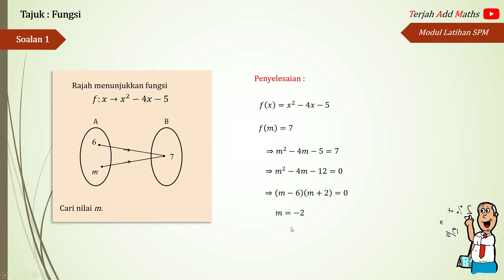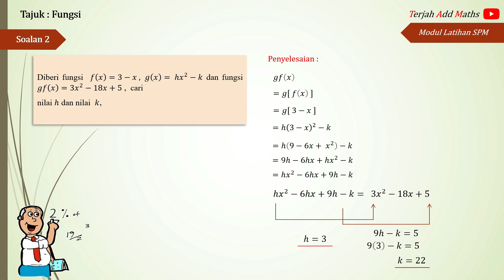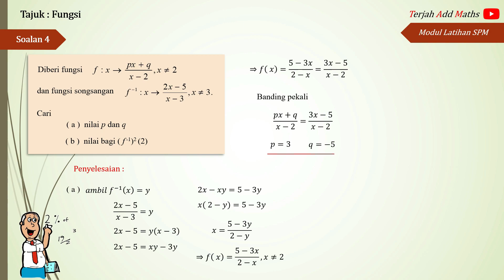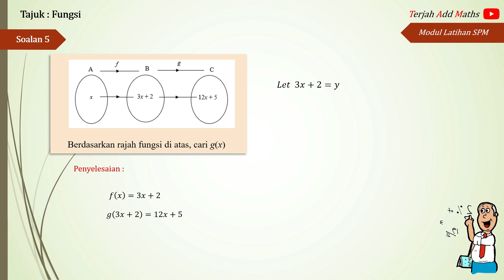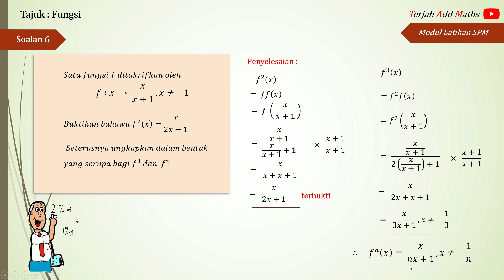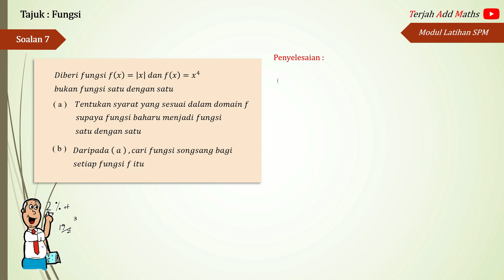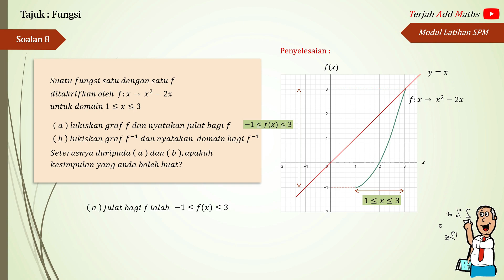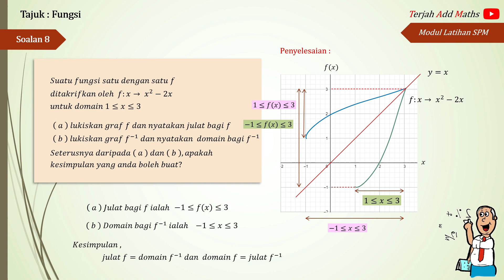MODUL LATIHAN SPM : FUNGSI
Modul latihan SPM ini diberikan adalah sebagai bahan sumber untuk memantapkan kefahaman dan kemahiran matematik anda.  Jumlah soalan yang diberikan tidak memadai untuk menjadikan anda cemerlang dalam Add Maths.  Latihan-latihan tambahan yang diusahakan sendiri masih diperlukan.

Modul berkenaan boleh dimuat turun melalui link di bawah

SELAMAT BELAJAR. SEMOGA BERJAYA